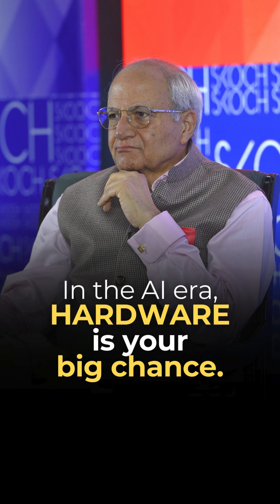In the AI era, Hardware is your big chance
In the age of AI and continued focus on services, we often overlook the potential of hardware design and manufacturing.

If we have to truly achieve our potential, we must recognise the importance of hardware and shift our focus from services to that of becoming a product nation.